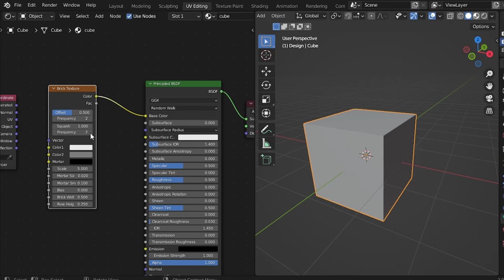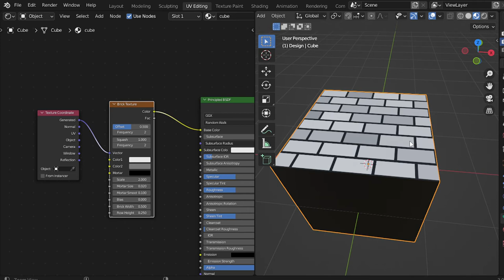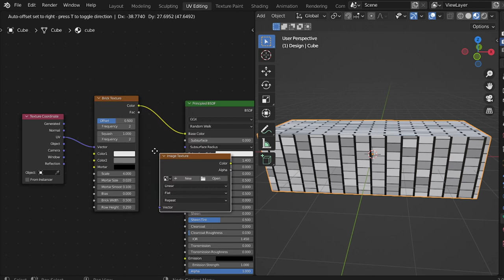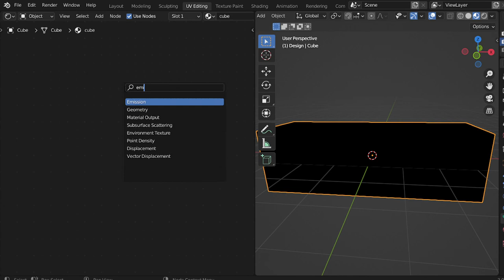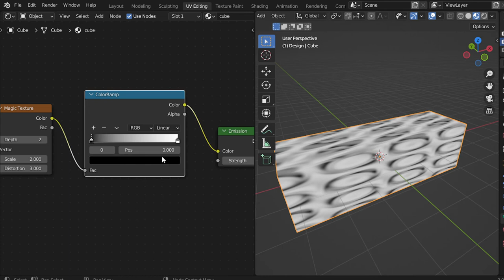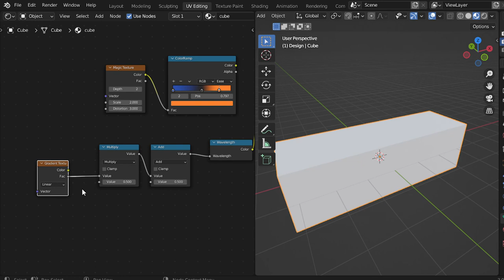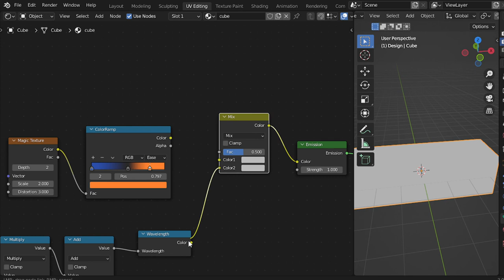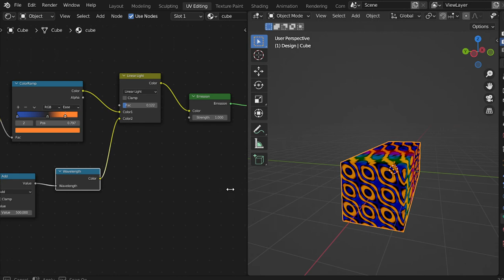Advanced Blender :Three ways to add color in Shader Editor